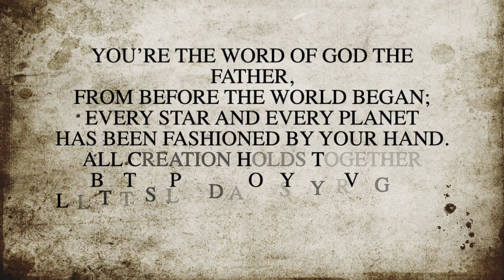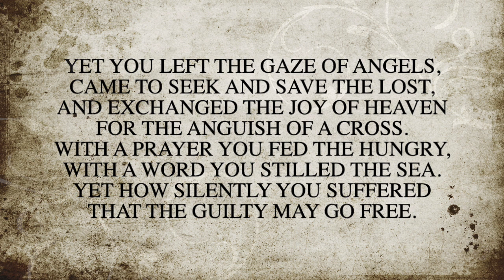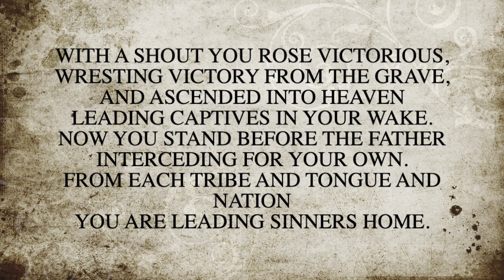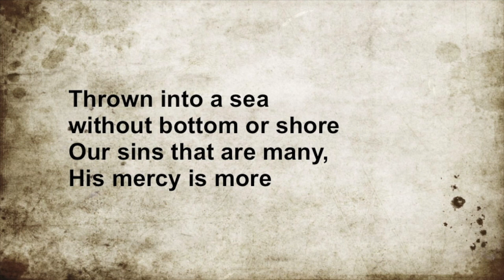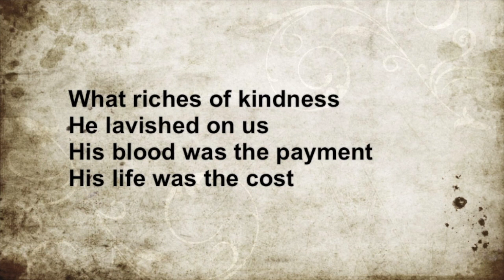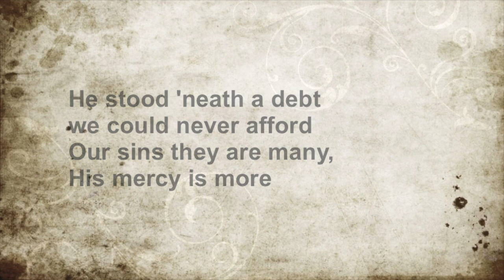Time of Bible teaching, prayer and praise for Sunday 3rd May 2020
Join us as we journey with Dr Luke from his Gospel account to the story of the early church in the book of Acts.